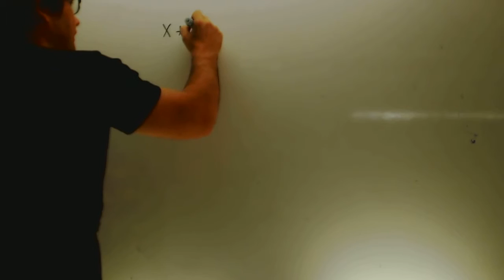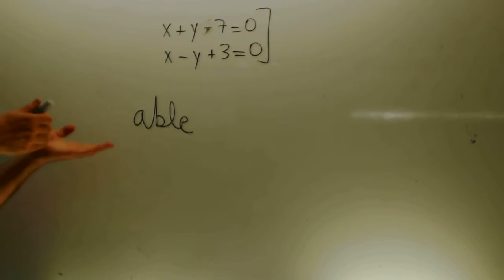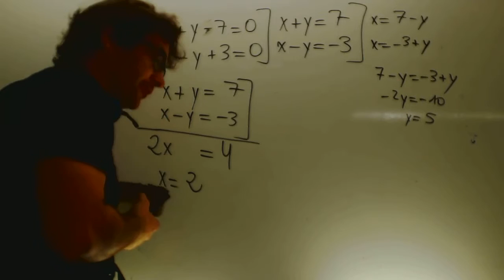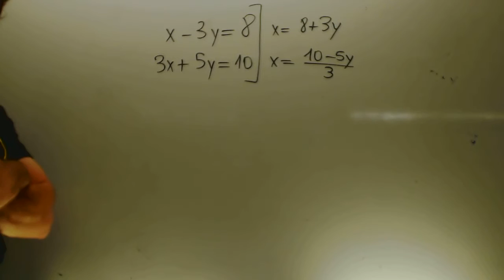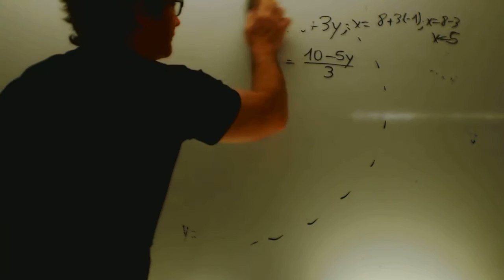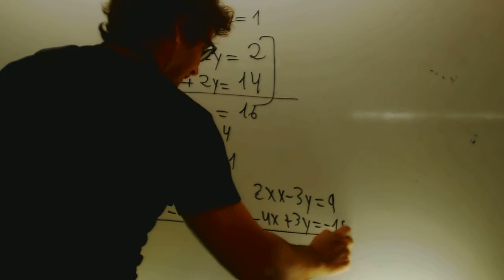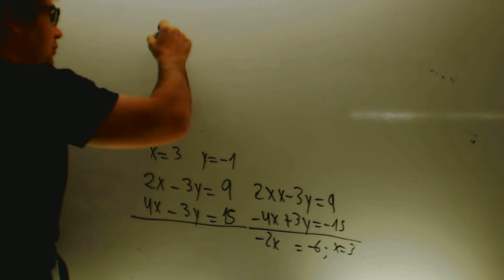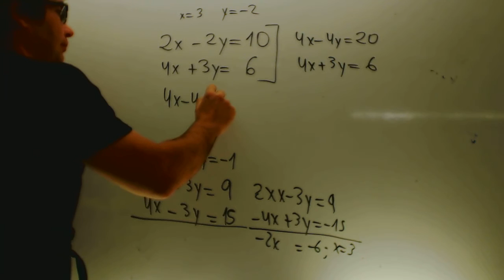Sistemas de ecuaciones correccion Matematicas 3 ESO Academia Usero Estepona